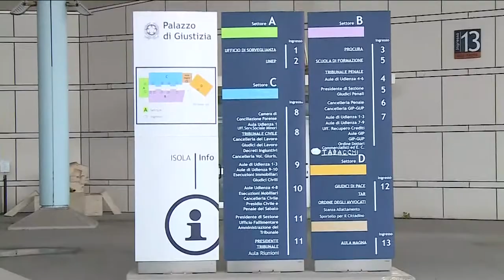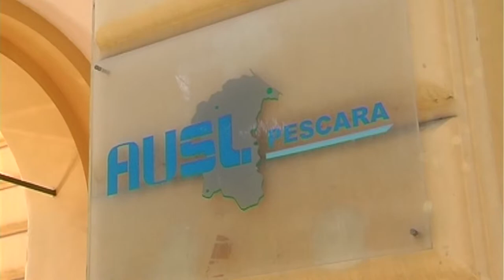Appalti Asl Pescara. Dolce confessa e Ciamponi annulla la gara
Nell'interrogatorio di ieri sulle presunte gare truccate della Asl di Pescara, Luigia Dolce avrebbe spiegato ai Pm i rapporti tra Trotta e la politica, sia regionale che nazionale. Il dg Vincenzo Ciamponi, intanto, ha annullato la gara da 11 milioni di euro, la quale, però, era stata difesa dalla Asl in un primo momento.